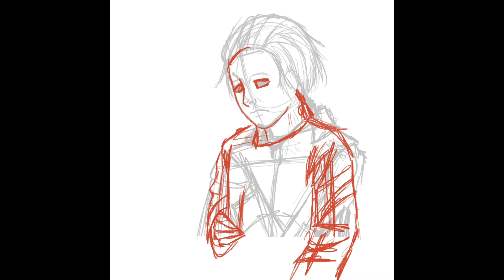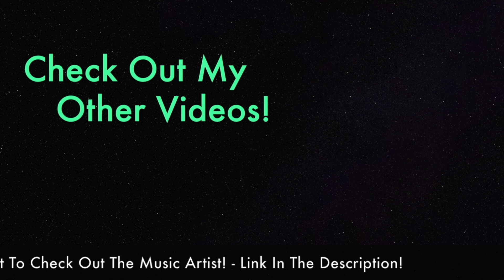Michael Myers Fanart // Dead By Daylight Inspired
I've watched the Rob Zombie version of Halloween and I really liked it, But he should've left it at that cause the second one was god awful. I do plan to watch the original Halloween but I don't usually like watching old movies (I know it's terrible).

Anyway, this was mainly influenced by the Halloween DLC in the Dead by daylight game so enjoy! I was a bit reluctant to upload this because I don't like the way he looks but I like the effects and colouring that I did.

Song By Coser, be sure to check them out!